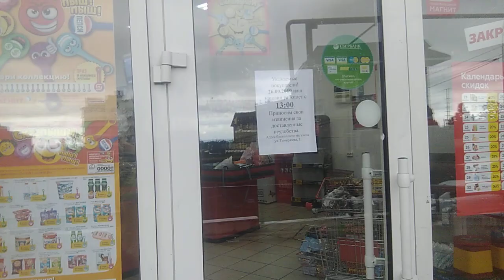ПРОГНОЗ ТОРИНО МИЛАН, ЭЙБАР СЕВИЛЬЯ,РЕАЛ СОСЬЕДАД АЛАВЕС.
ТАКТИКА НА ГОЛ В ПЕРВОМ ТАЙМЕ.